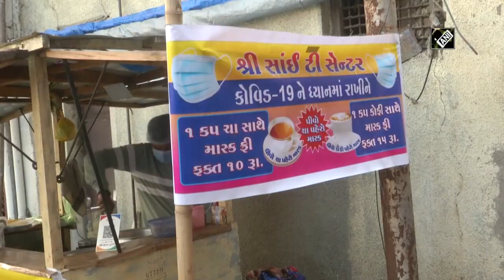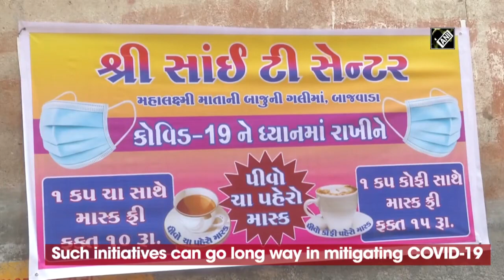चाय के साथ मिल रहा MASK, जानिए वडोदरा का ये चायवाला क्यों कर रहा है ऐसा ?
वडोदरा में एक चायवाला काफी सुर्खियां बटोर रहे हैं।दरअसल ये शख्स सभी को चाय के साथ फ्री में मास्क बांट रहे हैं। कोरोना के प्रति सभी को सावधान करने के लिए ऐसा कर रहे हैं।

Corona , Covid , Covid 19 , mask , Sanitizer , TeaSeller , Vadodara , Gujarat , Social Distancing